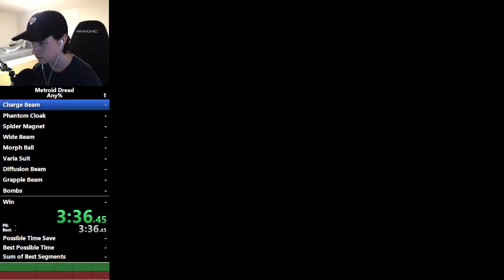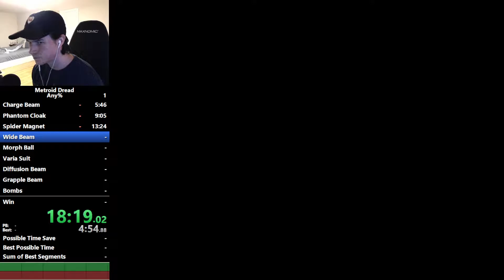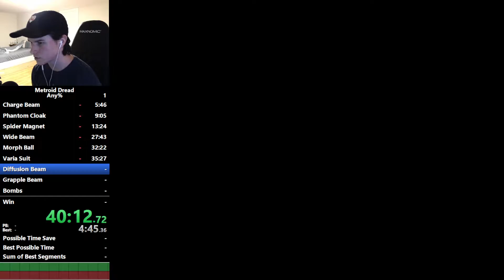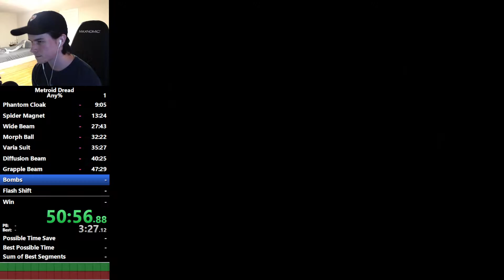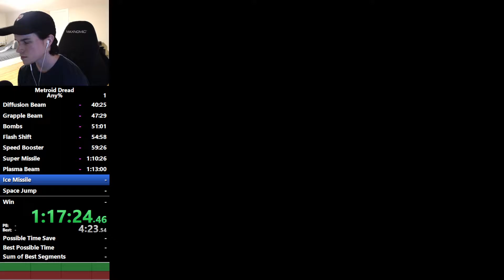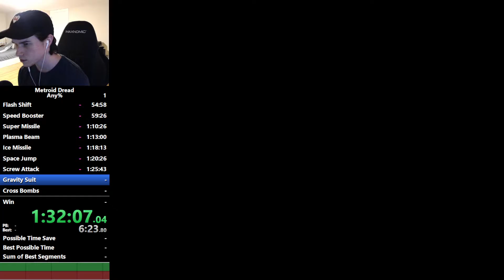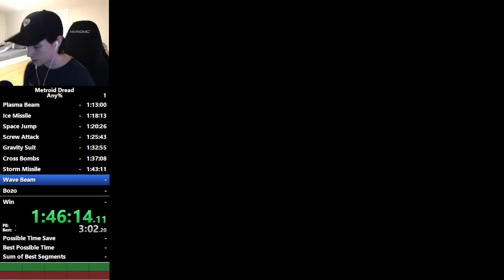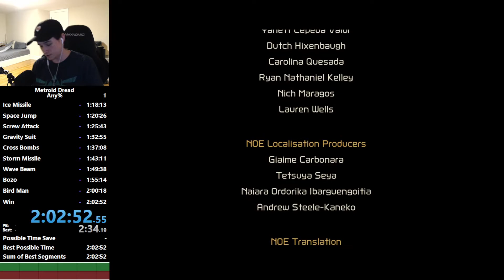MY FIRST METROID DREAD ANY% SPEEDRUN! (2:02:52)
First run on metroid dread! I decided to learn the route with the most sequence breaks like early screw attack, early phantom cloak, early space jump, broken emmi skip and early grapple beam.

Welcome to my channel :) here you'll find ocarina of time speedruns, twilight princess speedruns, majoras mask speedruns, speedrun guides and tutorials, meme speedruns, and more fun speedrun challenges oh and dont forget... metroid dread speedruns

MY FIRST METROID DREAD SPEEDRUN! (2:02:52)